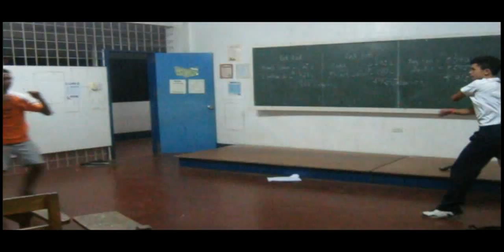Trigger Lock(short action scene)